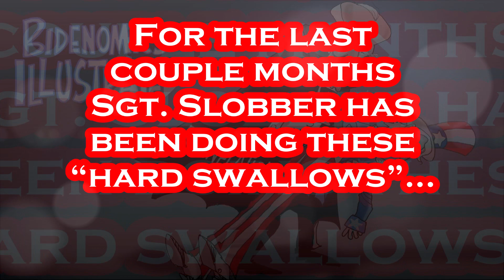Biden was a SLOBBERIN' Mess on National TV.....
Biden Has AGED Well Beyond His Years and THAT is Saying Something!!!.
Per NY Times: President Biden on Thursday ramped up his efforts to explain to Americans what is at stake as wars rage in Ukraine and the Middle East, and why the United States should send tens of billions of dollars in additional military aid to its embattled allies half a world away. After returning to Washington from a one-day visit to Israel following the attacks on Oct. 7, Mr. Biden is set to ask Congress for $10 billion in emergency assistance for Israel and $60 billion for Ukraine’s war with Russia, according to people familiar with the administration’s plans. Aides said Mr. Biden had decided to make the case for the spending requests in a rare Oval Office speech to the nation on Thursday night, even as polls suggest support among Americans for financial involvement in the two conflicts is far from universal. A majority of people in recent surveys said the United States should help Israel in its fight with (H-Word), but nearly a third of those in the president’s own party do not want to send weapons and military equipment. Support for continuing to arm Ukraine has dropped significantly since the war began nearly 20 months ago. And in Congress, Mr. Biden’s request for what he called “unprecedented” foreign aid faces skepticism among some members of both parties: progressive Democrats who oppose sending arms to Israel and conservative Republicans who have questioned the need to add to the $133 billion in military and economic aid already sent to Ukraine. Mr. Biden’s advisers say the president is seeking to build broader support for what he sees as a critical American response to the two grave struggles that he has said threaten democratic stability across the globe.

Artist: Patrick Patrikios
Track: Good Times